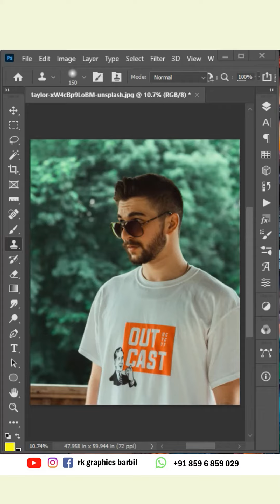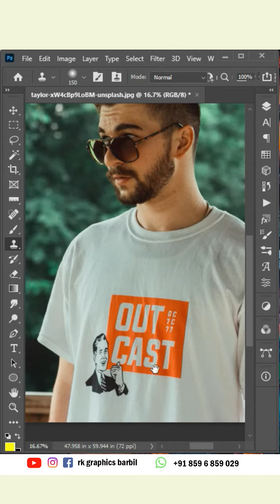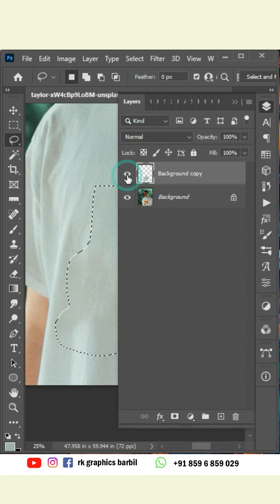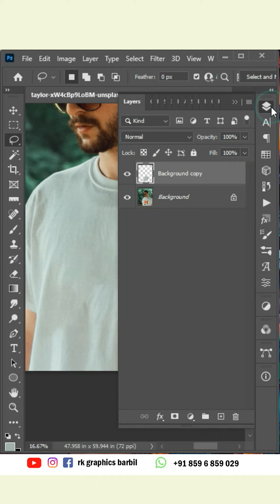Unbelievable Photoshop Secrets: Content Aware Tool Revealed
In this video, we're going to explore the powerful Photoshop Content Aware Tool. This tool allows you to edit photos without having to worry about the editing process.

Thanks to this tool, you'll be able to quickly and easily edit your photos without having to worry about the editing process. We'll explore how to use this tool and see some of the amazing things you can do with it. After watching this video, you'll be able to master the Photoshop Content Aware Tool and improve your photo editing skills!

Get Your Edit : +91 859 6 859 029